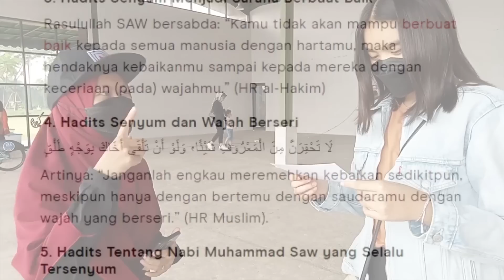Terang Terangan Banget !!! Mereka Ngasihin Apa Sih ?!?